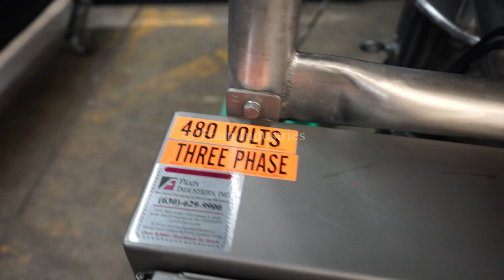Breddo Mixer Liquid Liquefier LDT150 Demonstration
Breddo Model LDT150, 304 stainless steel, 150 gallon, single wall liquefier with amount of product per hour - depending on materials and application. Square chamber dimensions of: 36" x 36" x 28" straight wall. Equipped with 24" OD top man way with flip up bold down cover and (2) 2-1/2" OD sanitary top inlets with bottom 6 hole / 3 wing impeller and 25 Hp bottom mounted motor drive. 3" OD sanitary side bottom discharge and control panel with start, stop and e-stop push button controls. Mounted on (4) leg stainless steel tubular frame with 12" screw on leg extensions.